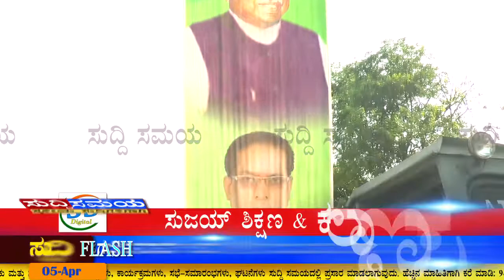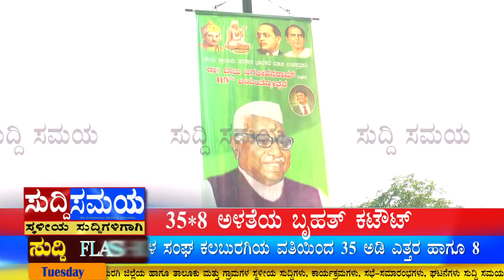SUDDI SAMAYA 05 APR 2022